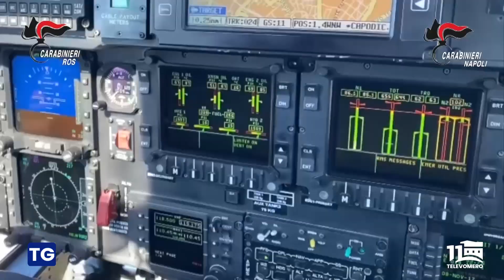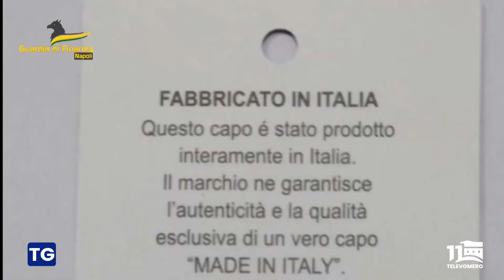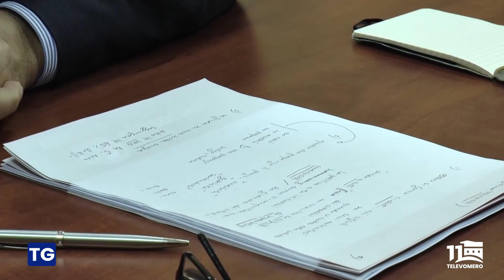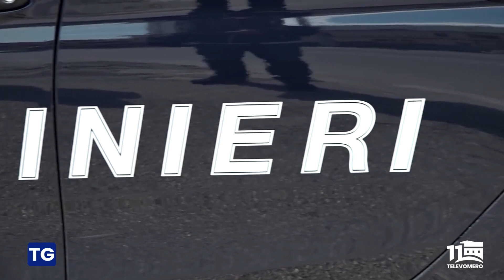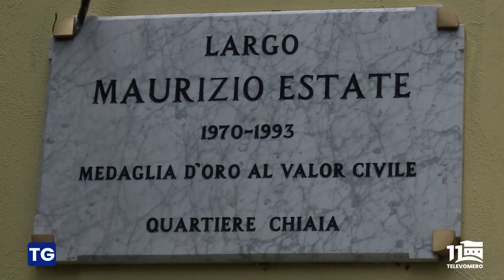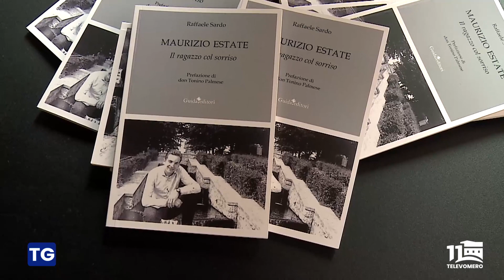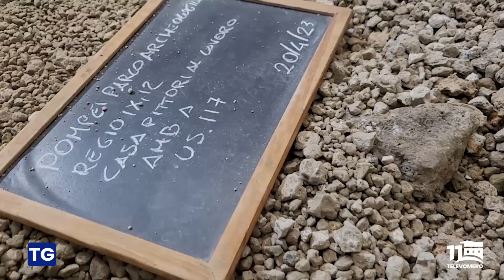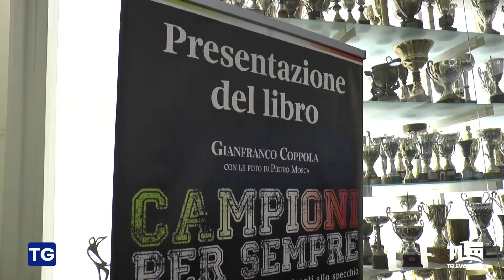TELEVOMERO NOTIZIE 17 MAGGIO 2023 EDIZIONE delle 20 30